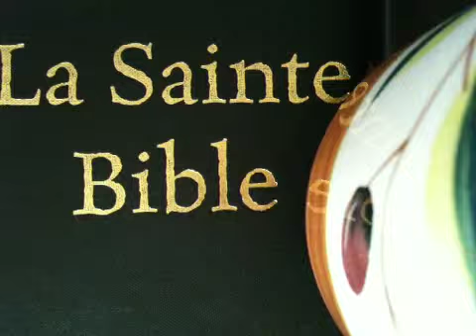Deutéronome Chapitre 20